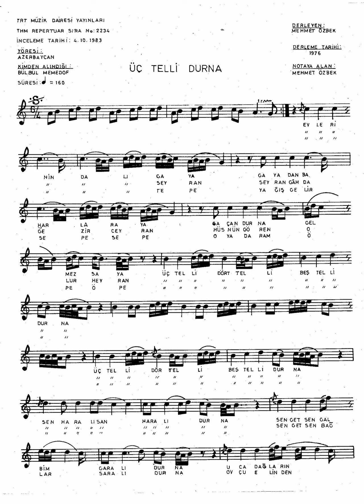2234 Üç TelLi Durna 160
Ev Ler İ Nin Dal I Gaya
Gaya Dan Bak   Ar   Lar  Ay A
Gaç An Durna Gel Mez Say A
     {Üç Tel Li Dört Tel Li Beş Tel Li Durna} 2
                 Sen Hara Lı San Hara Lı Durna
  Sen Get Sen Galb İm Gara Lı Durna
           Uca Dağ Lar In Mara Lı Durna
                                {{Maral I} 3 Durna} 2

Ev Ler İ Nin Dal I Seyran
Seyran Gâh Da Gez İr  Ceyran
Hüsnü N Gör En Ol Ur Heyran
  Sen Get Sen Bağ Lar Sara Lı Durna
      Ov/Av çu El İn Den Yara Lı Durna
                                {{Yara Lı} 3 Durna} 2

Ev Ler İ Nin Dal I Tepe
Yağış      Gel İr       {Sepe} 2
Oyad/Uyat A Ram {Öp E} 2
                               {{Mara Lı} 3 Durna} 2